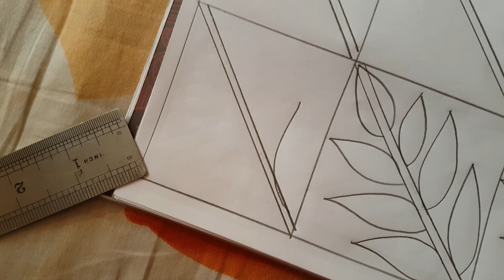নকশী কাঁথার ডিজাইন আকাঁর নিয়ম, নকশী কাঁথা তৈরি করার নিয়ম, Nokshi katha design.